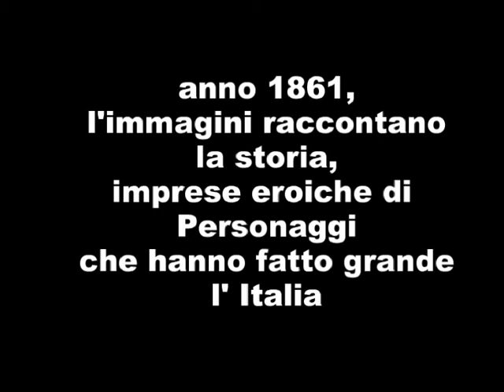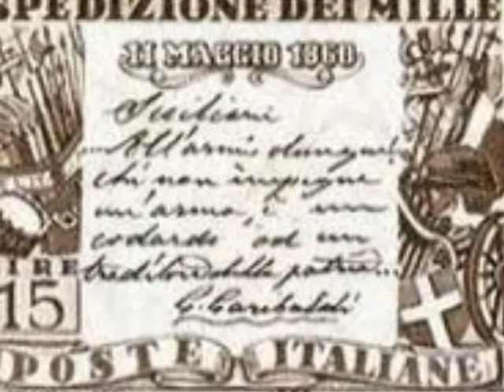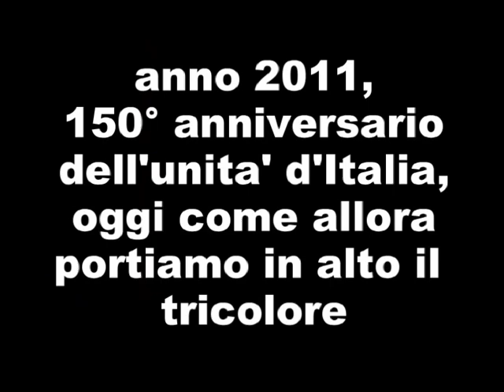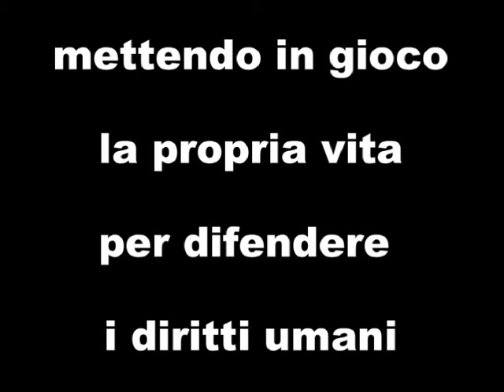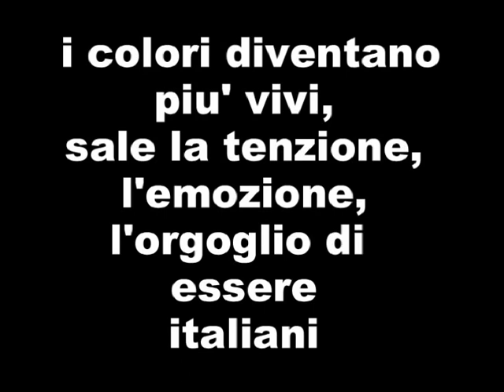L'Unità d'Italia vista da Daniele Riccardi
Video di Daniele Riccardi in occasione dell'Unità d'Italia
Video preparato da Daniele Riccardi in occasione del 150 anniversario dell'Unità d'Italia.
Daniele,  alunno della scuola primaria di Castelfote cl.3^ plesso F.Petronio, ha voluto partecipare all'evento con un suo bellissimo lavoro mettendo a profitto le conoscenze acquisite nella sua scuola. Facciamo a Daniele tanti complimenti.